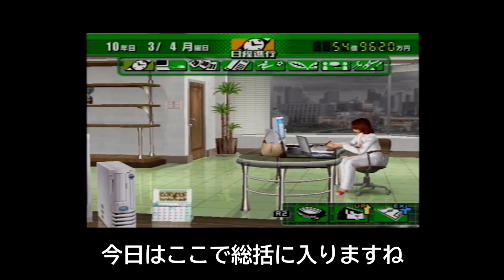【サカつく04】J1昇格を目指さずJ2の門番となる vo28「決意の10年目、門番卒業の年」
サカつく04でJ1昇格せずにJ2で門番として戦っていく企画
始めました。ついにJ2生活10年目、今年を門番最終年にします！
BGMはDOVA-SYNDROME 様のサイトの
MFP【Marron Fields Production】様のCafe January、Rag Days 、
End of The One Dayを使用させて頂いています。